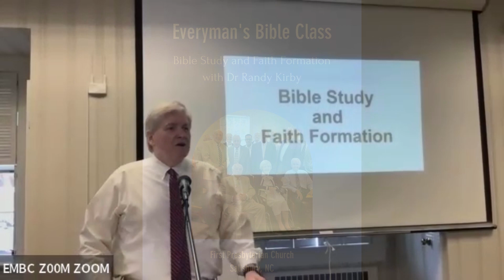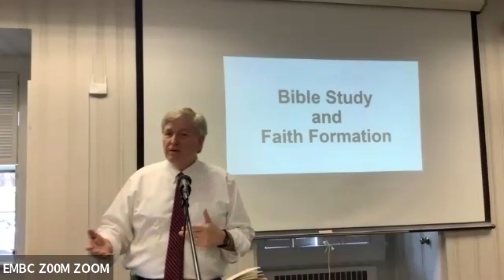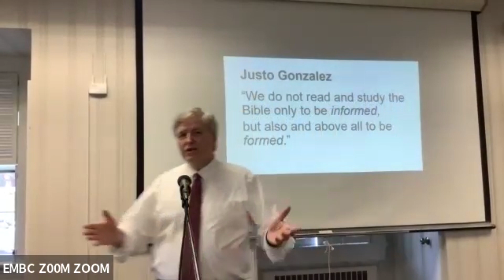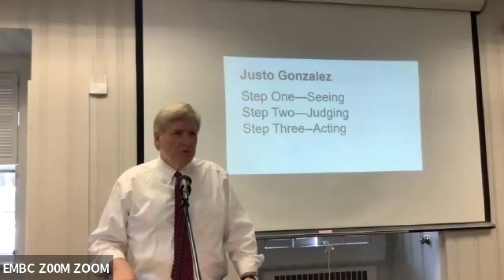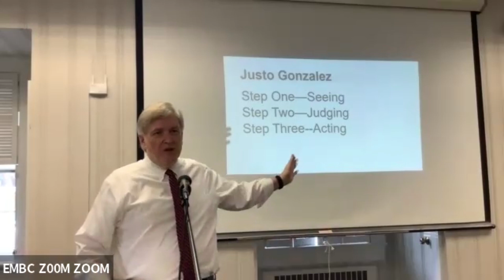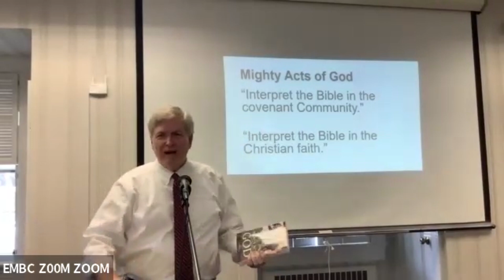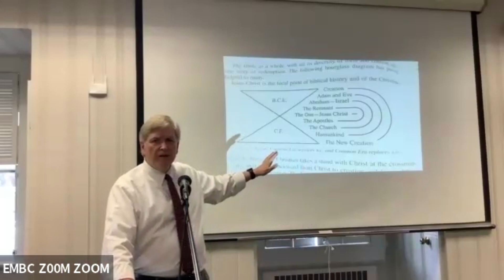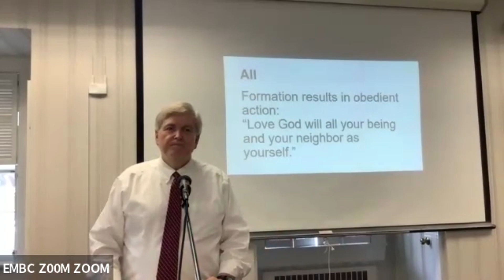July 2 Bible Study and Faith Formaion wtih Dr Randy Kirby